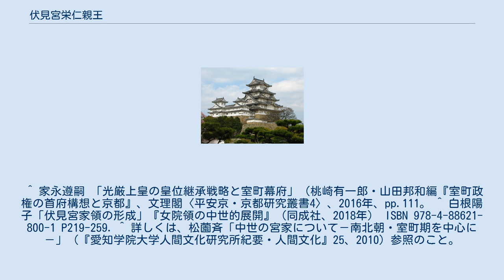伏見宮栄仁親王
室町・安土桃山時代の男性皇族
伏見宮栄仁親王（ふしみのみや よしひとしんのう・榮仁親王、 正平6年（1351年） - 応永23年11月20日（1416年12月9日））は、日本の南北朝時代の皇族。
北朝第三代崇光天皇の皇子。
読み方は「なかひと」とも。
 世襲親王家、伏見宮初代当主。
伏見殿、有栖川殿などと称する。
 正平23年（1368年）正月親王宣下を受け、栄仁と命名される。
天授元年（1375年）11月元服し、二品に叙せられる。
 祖父にあたる光厳法皇は花園天皇の皇子であった直仁親王（実は、実父は花園天皇ではなく光厳天皇であった）を崇光天皇の皇太子に立ててその子孫に皇位を継承させ、栄仁親王をはじめとする崇光天皇の皇子は全て出家させる意向であった。
このため、栄仁の皇位継承の可能性が浮上したのは、皮肉にも正平一統で崇光天皇と直仁皇太子が廃位され、失意のうちに直仁が出家した後の話であり、当初は崇光天皇の弟である弥仁王（後の後光厳天皇）とともに妙法院に入る予定であった（『後光厳天皇日記』応安3年11月3日条）。
 崇光上皇は、持明院統嫡流として第一皇子である栄仁親王の即位を念願していた。
しかし、皇統が南北朝、さらには北朝自体が崇光上皇、栄仁親王の系統と崇光天皇の弟である後光厳天皇の系統に分立するなど、情勢は栄仁親王の登極が実現するには厳しいものがあった。
応永5年（1398年）正月崇光上皇が崩御し、最大の後ろ盾を失った栄仁親王は、同年5月出家した。
法名は通智（つうち）。
同年8月に洛北萩原殿に移る。
 崇光上皇は光厳法皇から直仁親王に一期分として譲られた室町院領以外の持明院統の主要な所領（長講堂領・法金剛院領・熱田社領など）を継承して栄仁親王もそれらを相続したが、後小松天皇（後光厳天皇の孫）はそれを認めずに全て没収してしまった。
後小松天皇の後見であった足利義満はこれを支持しながらも収拾策を模索し、折しも5月に薨去した直仁親王に与えられていた室町院領を栄仁親王に与え、後小松天皇も播磨国の国衙領のみは返還することで紛争を収拾させた。
 応永6年（1399年）12月伏見殿に移るが、応永8年（1401年）伏見殿が火事で焼け落ち、嵯峨洪恩院に移る。
 応永10年（1403年）には尾張守護で室町幕府の実力者であった斯波義重より献上された有栖川山荘（有栖川殿）に移り、有栖川殿と称する。
遍歴を余儀なくされた親王であるが、応永16年（1409年）6月に皇室累代の御料である伏見に戻り、伏見殿と称されるようになる。
親王の伏見御料は、以後子孫相次いで伝領され、これが伏見宮の起源となる。
応永23年11月20日（1416年）薨去。
66歳。
法号は大通院。
 また、栄仁親王は、琵琶、笙、和歌など諸芸能に堪能で、伏見宮家が楽道を家業とする起源を作った。
 北朝第三代崇光天皇の第1皇子。
母は源資子。
御息所は三条実治の女、藤原治子（西御方）。
 ^ 家永遵嗣 「光厳上皇の皇位継承戦略と室町幕府」（桃崎有一郎・山田邦和編『室町政権の首府構想と京都』、文理閣〈平安京・京都研究叢書4〉、2016年、pp.111。 ^ 白根陽子「伏見宮家領の形成」『女院領の中世的展開』（同成社、2018年） ISBN 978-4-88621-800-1 P219-259. ^ 詳しくは、松薗斉「中世の宮家について－南北朝・室町期を中心に－」（『愛知学院大学人間文化研究所紀要・人間文化』25、2010）参照のこと。